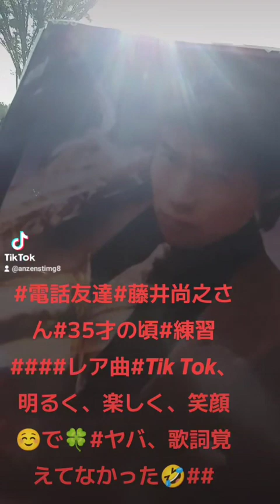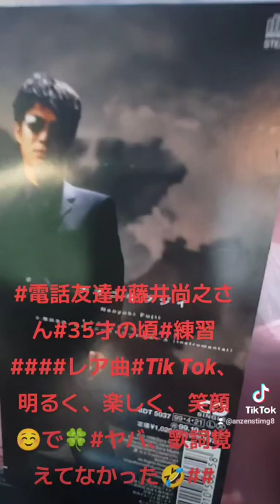###藤井尚之さん 練習#######下手くそですみません💦🙇‍♀️(;_;)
下手くそですみません💦🙇‍♀️(;_;) 下手くそㄟƒ ̵̲ㄑƺㄟƒ ̵̲ㄑƺㄟƒ ̵̲ㄑƺ